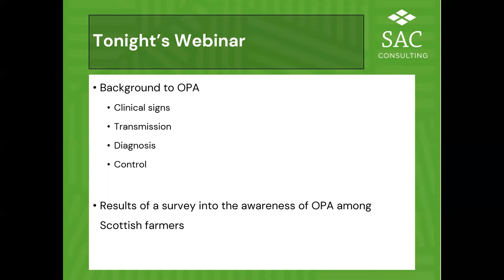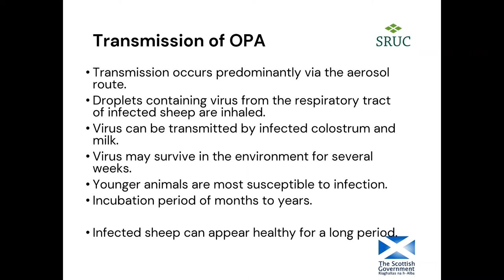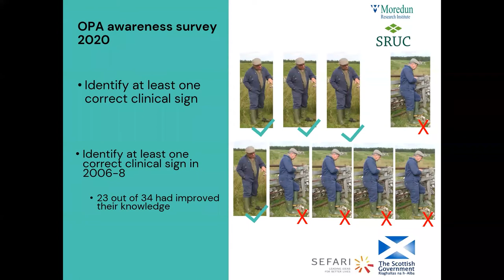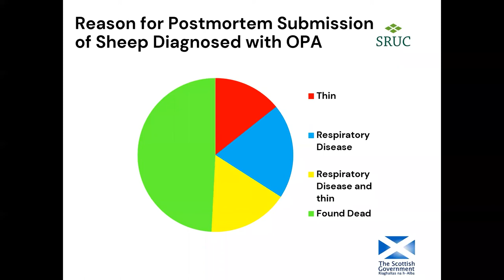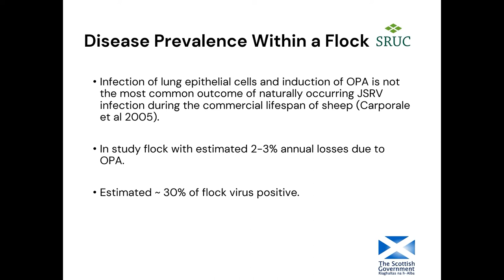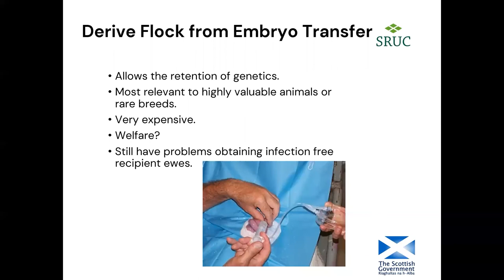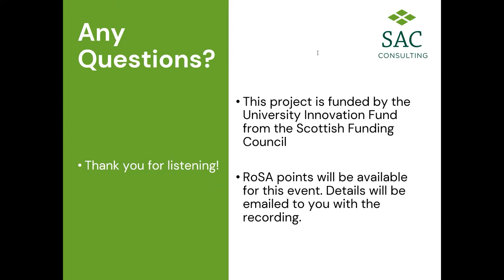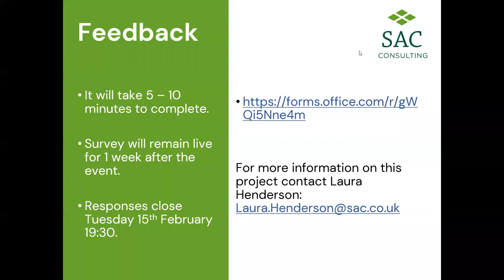OPA NET 2022: An update on OPA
In recent years awareness of Ovine Pulmonary Adenocarcinoma (OPA/Jaagskiete) in sheep flocks has increased, and more farmers are seeking ways to control the disease. Despite this significant stigma still exists in the diagnosis of OPA and farmers report several limitations that may reduce the uptake of transthoracic ultrasound scanning. Over the course of these two webinars vets and researchers will share the latest developments in OPA awareness, diagnosis, and control.

In this webinar (first broadcast Tuesday 8th February 2022), we learn more about awareness of OPA from SRUC veterinary epidemiologist Dr Sue Tongue and the value of cull ewe screening from Heather Stevenson, SRUC veterinary investigation officer.